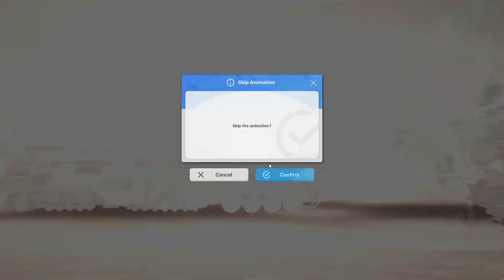Redhood BUFF, Optimizations & Misc. Updates | Goddess of Victory Nikke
are ya winnin' son?

no timestamp because short video